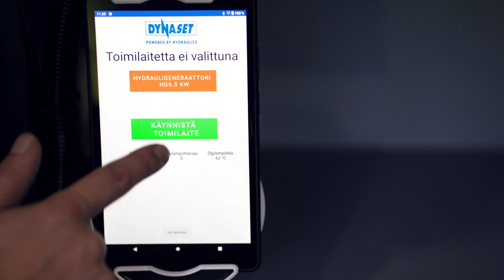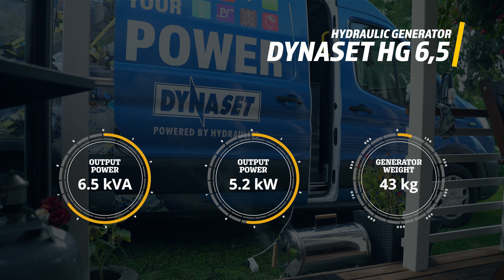Ford Transit Equipped with Hydraulic Generator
Hydraulic Generator converts the hydraulic power of a work truck into high-quality electricity for all AC-powered electric appliances. The hydraulic generator is compact and weights only a fraction of diesel generator with equivalent power. It will save a lot of space and it is easy to use.

This van is equipped with DYNASET HG Hydraulic Generator – 230V/400V 6,5kVA (availability up to 19kVA).